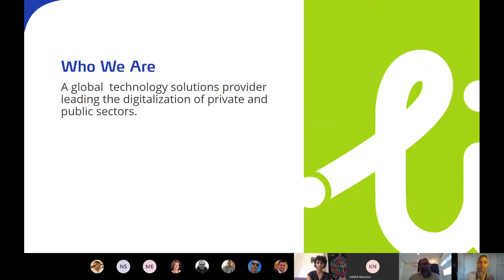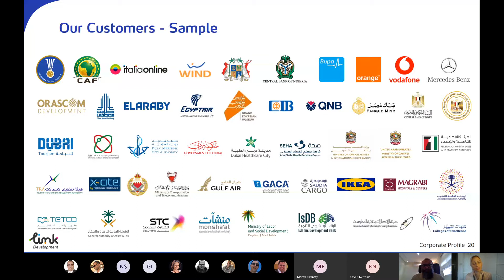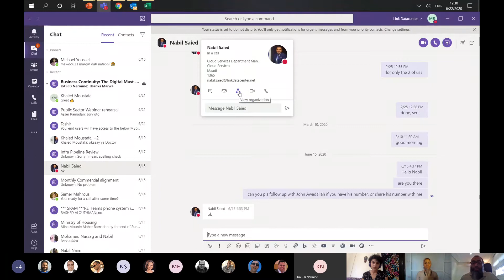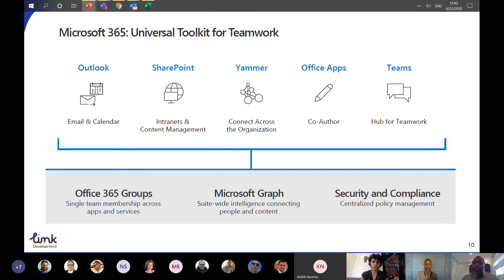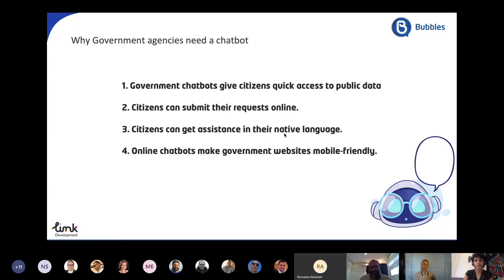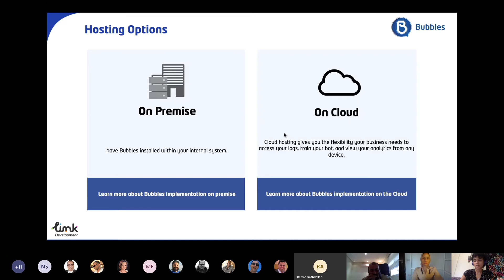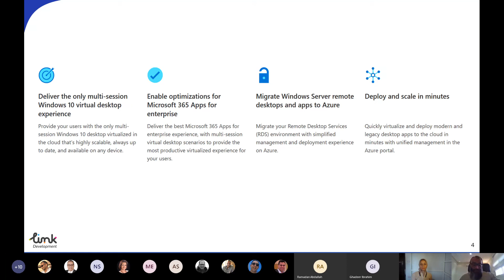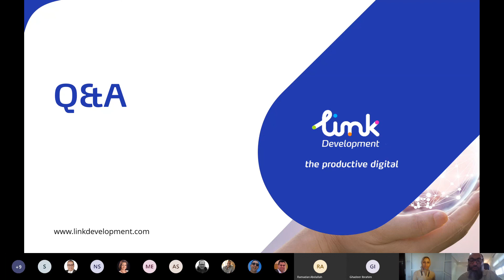Business Continuity: The Digital Must-Haves for Public Sector Organizations Webinar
Link Development webinar: "Business Continuity: The Digital Must-Haves for Public Sector Organizations"; held on Monday, 22nd of June 2020.

The webinar discusses how to transform into a high-functioning organization and discover business continuity management solutions for creating remote workforce collaboration, citizen AI chat services & virtual desktop productivity

The webinar shows a demo for Microsoft Teams, Windows Virtual Desktop, and Bubbles, the intelligent chat assistant, to lay sustainable grounds for agility, productivity, and business continuity.